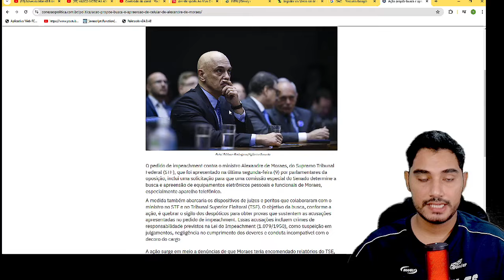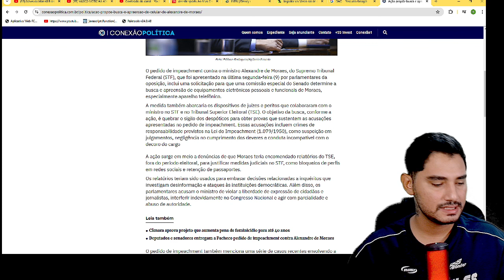PGR SE JUNTOU A O.A.B E VAZOU MAIS DIALOGOS CABULOSOS! MINISTRO VAI VER O SOL NASCER QUADRADO!